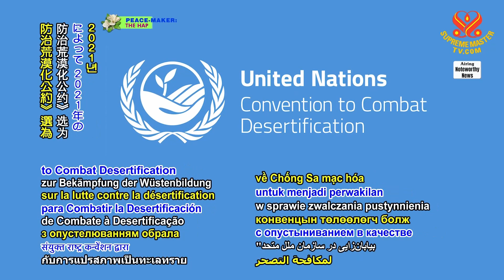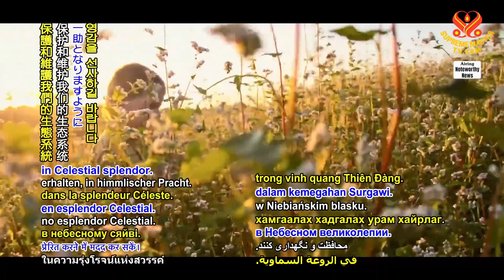2187 NWN 5 passionate 12 year old eco activist stands against captive lion people exploitation in So